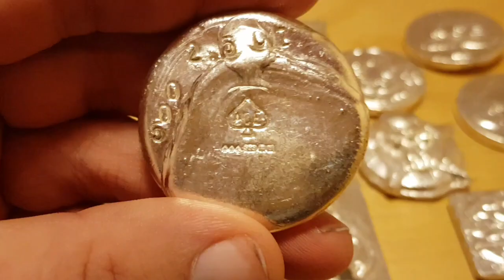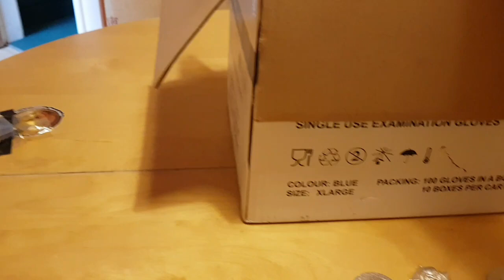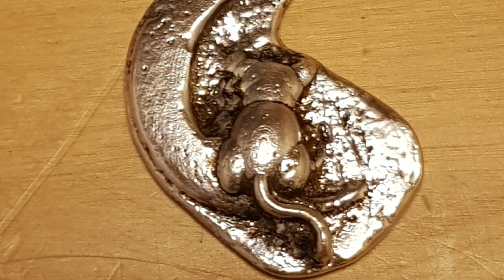Update on R21K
A very special thank you to you ALL. I know I missed out many names, it is not personal,  I am grateful to you ALL♠️♠️♠️